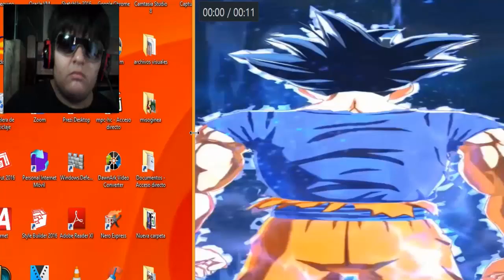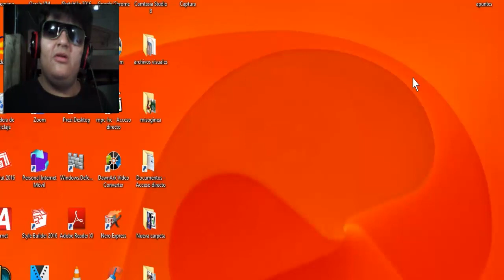GOKU VS KEFLA BE LIKE MEME - REACTION